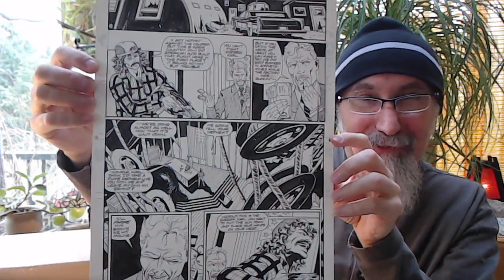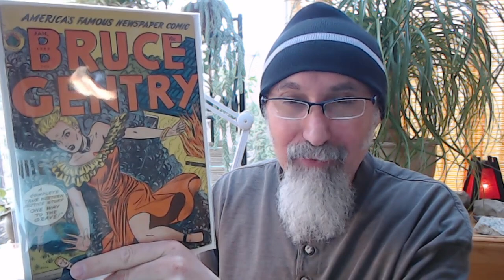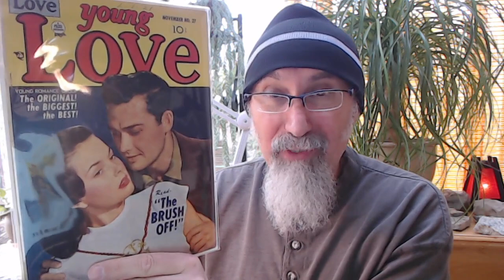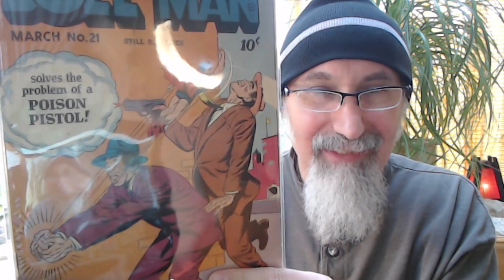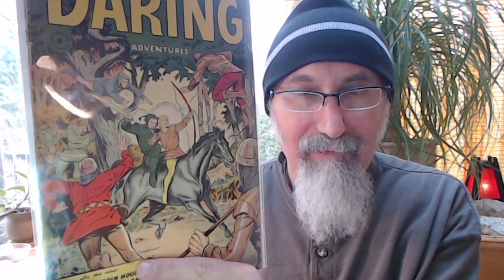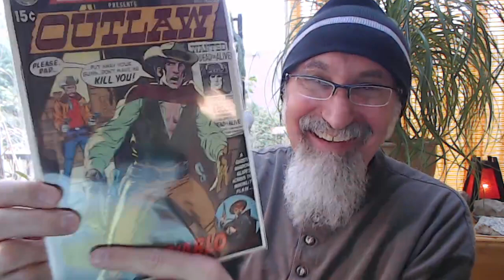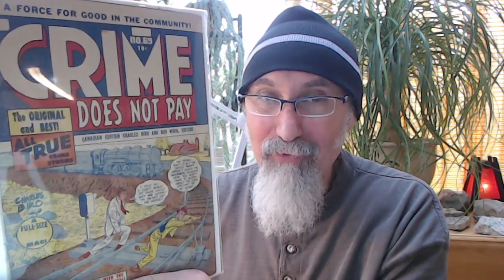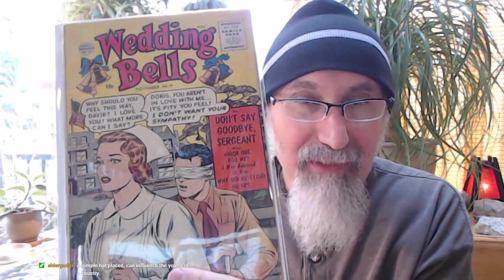Comic Book Haul #44: Original Art, CGC Graded Golden Age, Romance, Western, Crime, Sports [ASMR]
TIMESTAMPS:
- Original Art (10:00)
- UnBoxing (16:33)
- Comic Haul Begins (20:10)

***CRYPTO***
▶️ As well as Cryptocurrencies:
Bitcoin (BTC): 1Peam3sbV9EGAHr8mwUvrxrX8kToDz7eTE
Bitcoin Cash (BCH): 18KjJ4frBPkXcUrL2Fuesd7CFdvCY4q9wi
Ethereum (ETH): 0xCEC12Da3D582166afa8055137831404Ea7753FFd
Ethereum Classic (ETC): 0x348E8b9C0e7d71c32fB2a70DcABCB890b979441c
Litecoin (LTC): LLak2kfmtqoiQ5X4zhdFpwMvkDNPa4UhGA
Dash (DSH): XmHxibwbUW9MRu2b1oHSrL951yoMU6XPEN
ZCash (ZEC): t1S6G8gqmt6rWjh3XAyAkRLZSm9Fro93kAd
Doge (DOGE): D83vU3XP1SLogT5eC7tNNNVzw4fiRMFhog

Peace.

chycho

10 by 10 Grid and Multiplication Table, plus a Math Puzzle, a Pattern Recognition Game (Includes Live Streams)

Peace,

chycho